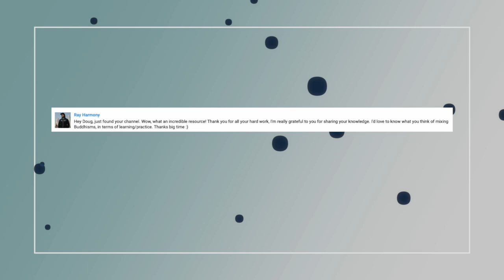Blending Buddhisms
Many contemporary discussions of Buddhist dharma blend aspects from varying traditions. We'll consider the extent to which that's a problem, and also the extent to which being too exclusivist can also present its own problems.

Book:
Joseph Goldstein, One Dharma

Bhikkhu Anālayo on Respecting the Different Buddhist Traditions
[NOTE: at present this video seems no longer to be available, since the Barre Center for Buddhist Studies seems to have closed their YouTube channel. Hopefully it will be uploaded again in the future.]

Thanks to Patrons:
Matthew Smith
Kathy Voldstad
slidnbob
Thissapunyo
JC
Pritom Phookun
Shantha Wengappuli
poikkiki
jonitomato
Margo
Karma_CAC
Johan Thelander
Michael Roe
Joseph Kingsley
Jorge Seguel
Christopher Apostolof